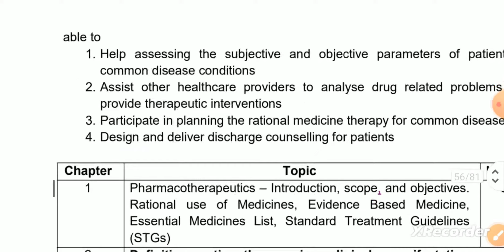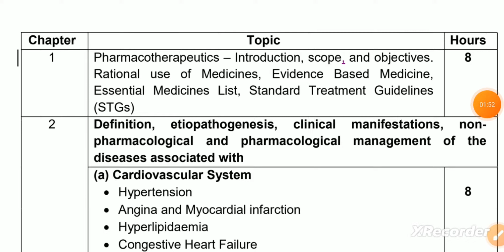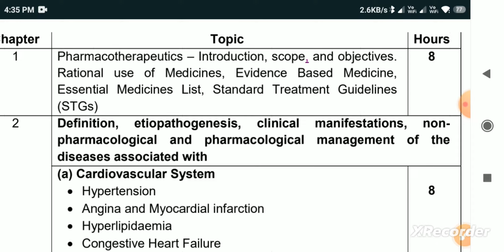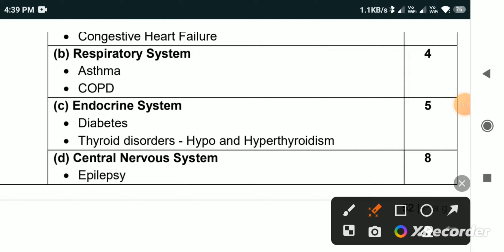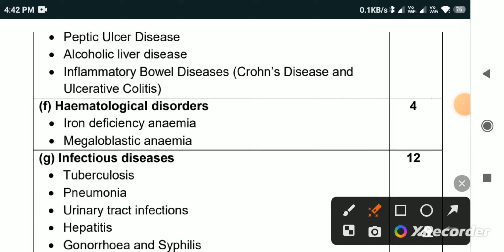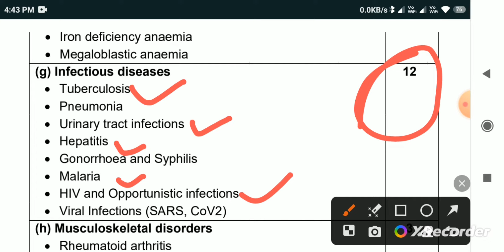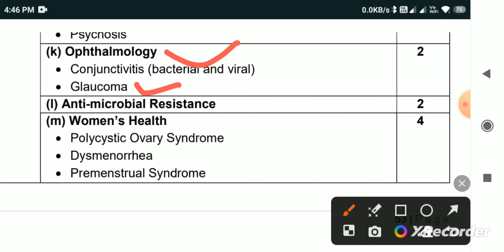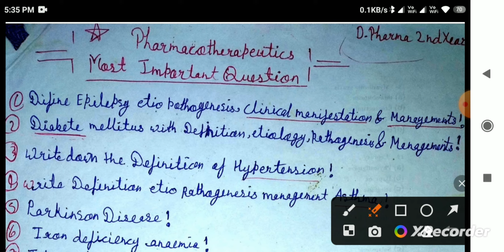Pharmacotherapeutics में पास होने के लिए बस इतना पढ़ लो D Pharma 2nd year New Syllabus important que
Pharmacotherapeutics most important questions ❓ Answer ⁉️👍🏻👇🏻👇🏻👇🏻👇🏻👇🏻👇🏻👇🏻

Exam में पास होने के लिए बस इतना पढ़ लो D Pharma 2nd year New Syllabus important que